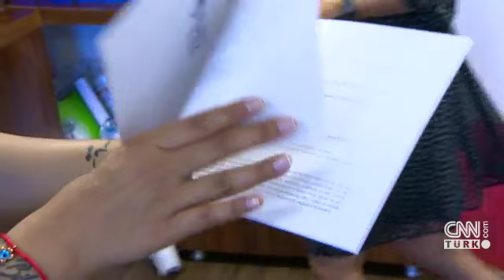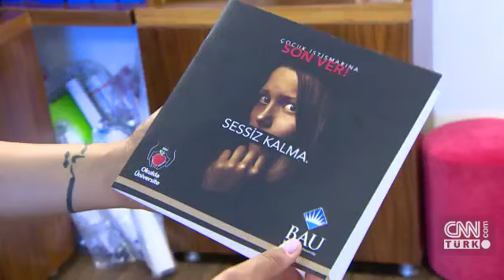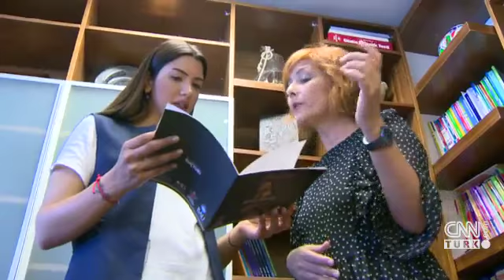Çocuk istismarı kitapçığı hazırlandı: Sessiz Kalma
Son günlerin gündem başlıklarından biri çocuk istismarı. Bahçeşehir Üniversitesi öğrencileri de çocuk istismarına sessiz kalmadı. Tam da bu isimle "Sessiz Kalma" adında bir kitapçık hazırladı. Türkiye'nin dört bir yanına ulaştırdıkları o kitapçık anne-babalara rehber olacak. CNN TÜRK muhabiri Fulya Öztürk, detayları Bahçeşehir Üniversitesi PDR Anabilim Dalı Öğretim Üyesi Doç. Dr. Bilge Uzun'la konuştu.